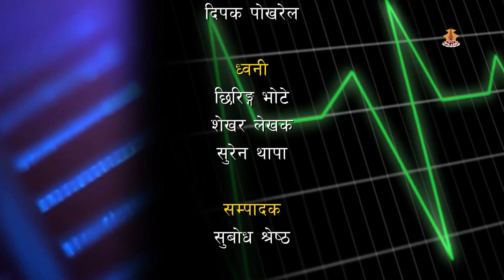Pradesh Number Two Special part-2 in Swasthya Darpan NTV Talk Epi.66, Nov.2, 2018